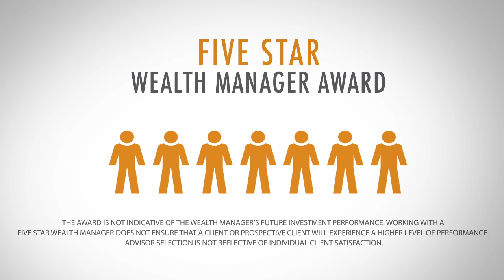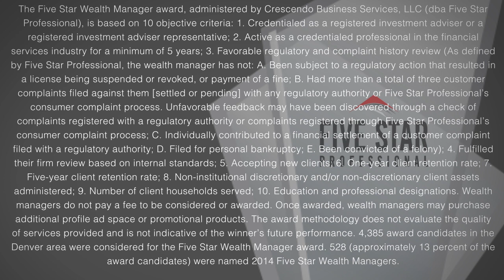2014 Five Star Denver Wealth Manager Nelisha Firestone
Nelisha Firestone wins the 2014 Five Star Wealth Manager Award!